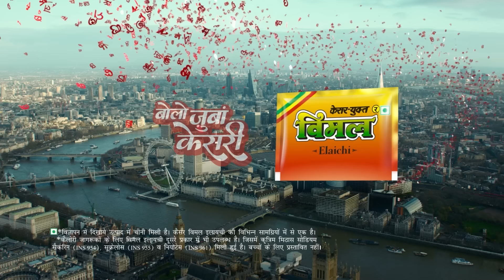Ajay Mishra Teni की सीट पर चुनाव फंसा? Lakhimpur के लोगों ने ये खुलासे किए| Loksabha Election 2024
Welcome to TV9's exclusive coverage of the Lok Sabha elections in Uttar Pradesh! Join our seasoned reporter Saurabh Tripathi as he delves deep into the heart of Indian democracy, bringing you the latest updates, insightful analysis, and exclusive interviews with key political figures.
In this video, Saurabh Tripathi covered Lakhimpur kheri Loksabha and asked feedback about BJP candidate Ajay Mishra Teni, SP Candidate Utkarsh Verma and core issues of Lakhimpur kheri. Also see what public talked about PM Modi, Amit Shah, CM Yogi Adityanath, Rahul Gandhi, Akhilesh Yadav, Mayawati etc.